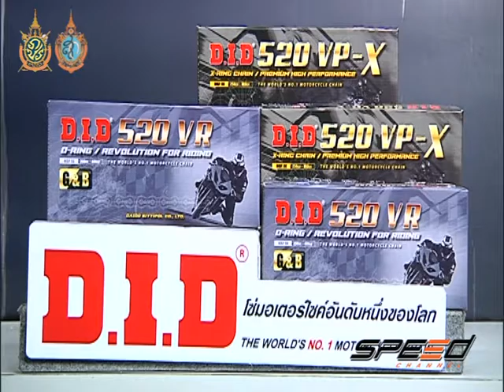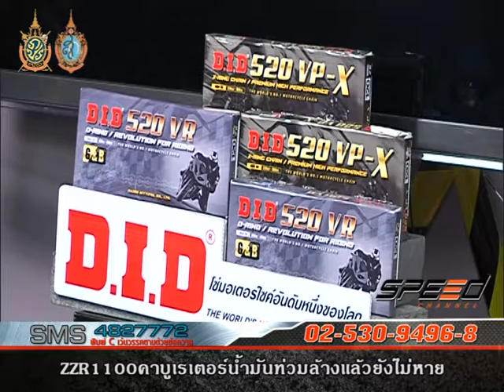Speed Rider Onair 01 09 2016 B5